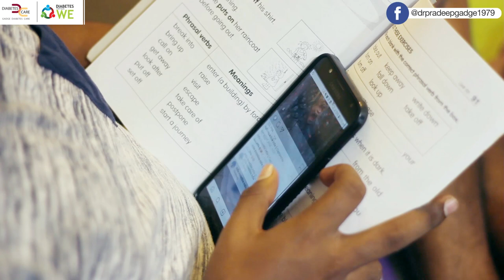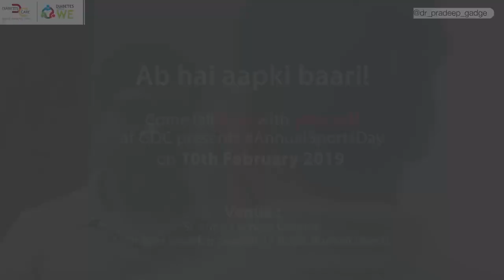Ek Anokhi Love Story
GDC is launching a never seen like before AnnualSportsDay tomorrow

Set on the backdrop of SelfLove , this initiative aims at acquainting diabetics with a love that matters the most. The love for ONESELF.